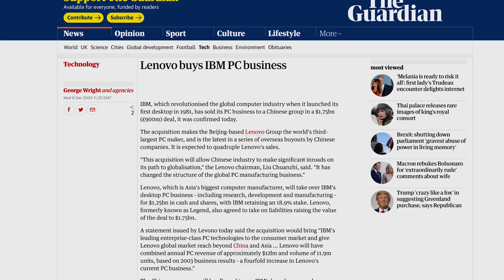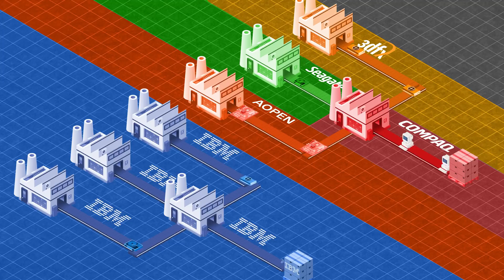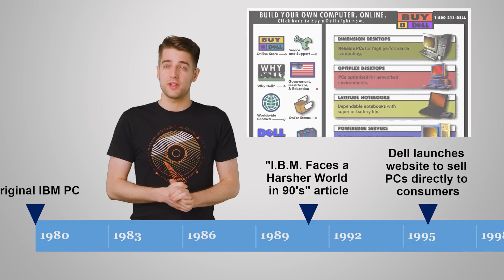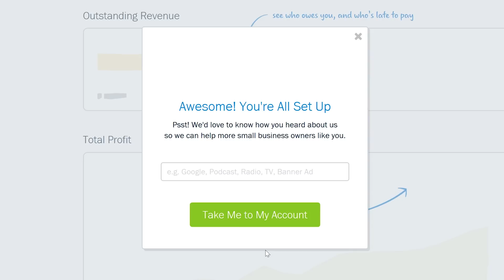Why IBM GAVE UP on Making PCs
IBM invented the PC. Why did they stop making them?